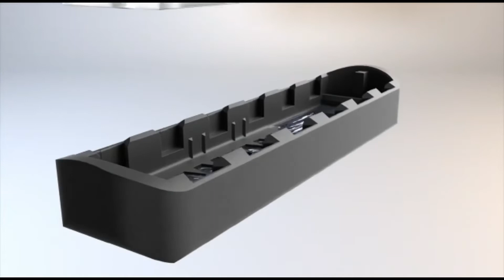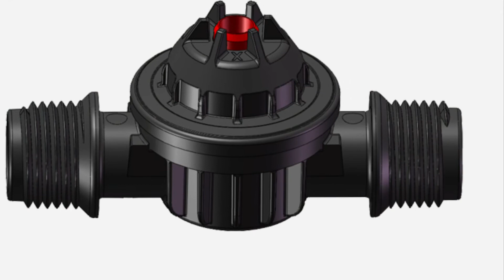Greenhouse | Irrigation | agriculture | pipes & fittings | farmers connect and rural development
Hydroponics is a way to skip the soil, sub in a different material to support the roots of the plant, and grow crops directly in nutrient-rich water. There are multiple approaches to designing hydroponic systems, but the core elements are essentially the same.

Hydroponic farming is highly profitable. It is an example of high yield just in a small place in any season or weather condition. The hydroponic vegetables are highly accurate and balanced in fibers, minerals, and vitamins. It is the first method of doing soil-less farming/cultivation

Is hydroponic farming cheap?
Compared to other players in the market, our systems are 60 per cent cheaper. Hydroponic makes farming possible for a family of three living in constrained spaces with even a three-feet terrace. Using the technique, they can easily grow 100 plants and harvest three kinds of fresh vegetables every day,” he beams

What are the 9 Most Profitable Crops to Grow Hydroponically
Basil. Basil is one of the most loved herbs in India- it has a great fragrance and adds the perfect flavor to any cuisine. ...
The five best plants to grow in a hydroponic system are:
Do hydroponic vegetables taste different?
There is a stigma about hydroponic crops having little flavor or are “watered down”, but this is no longer the case. The truth is that crops grown in a local hydroponic vertical farm are, in fact, better in taste and safer than the food you might find farmed otherwise.